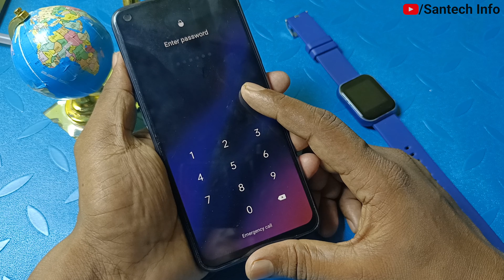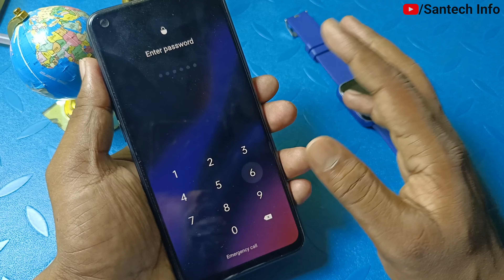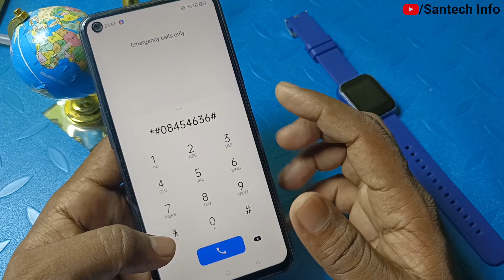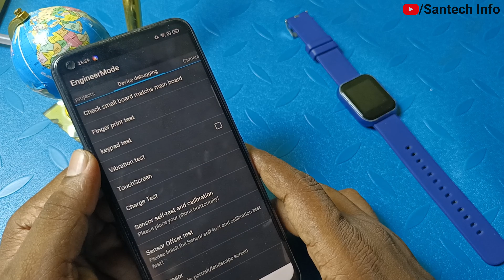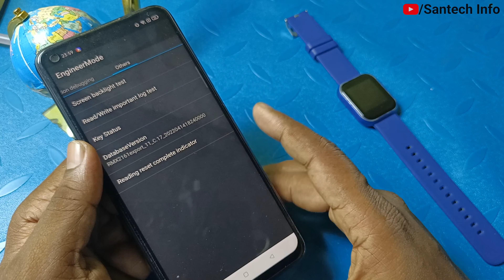unlock all Mobile pin lock Unlock tool for all android devices lock password pattern | lock hataye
Unlock tool for all android devices lock password pattern@SantechInfo

Your query -